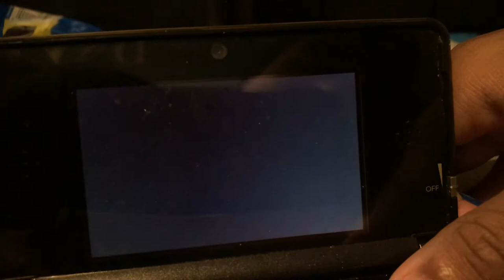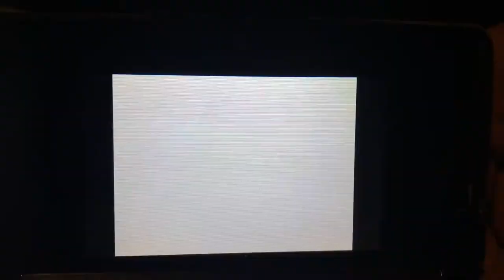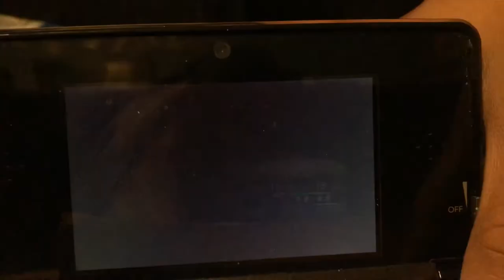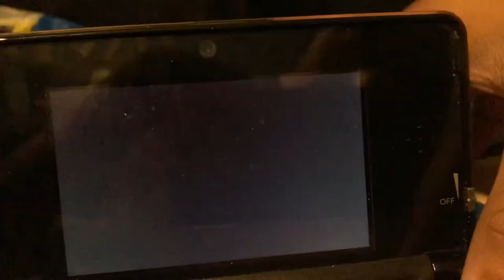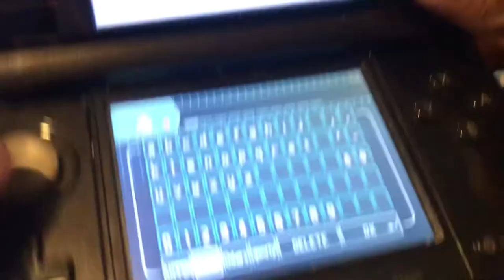Pokémon Black 2 Monotype Fighting Nuzlocke Part 7: DANK Sewers3picgam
This is the seventh video in my series where I will play Pokémon Black 2 with only fighting types in a nuzlocke. In this video, I reach the next city and gain friends. Ok it's just one friend shut up.

I hope you enjoyed it. This game and the series meant a lot to me were a great part of my childhood, I am making this series to help share those same fun times I felt all those years ago.

You made it to the end. Please be my friend? pleaaaseee?